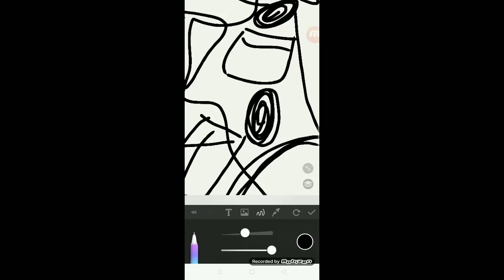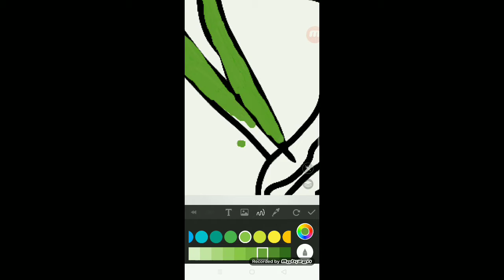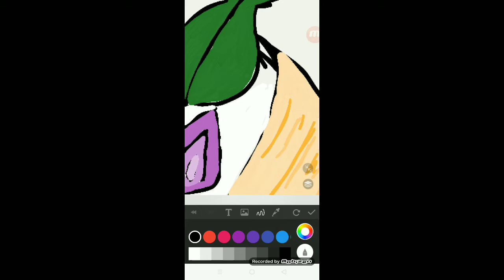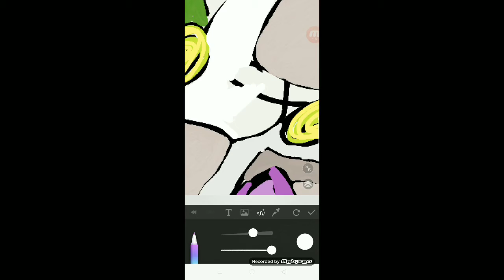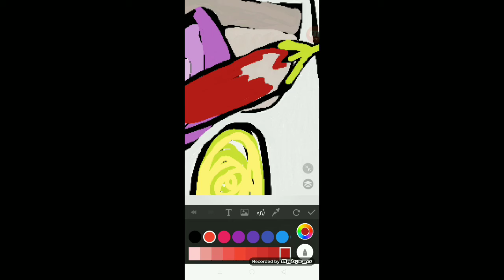ต้มข่าไก่